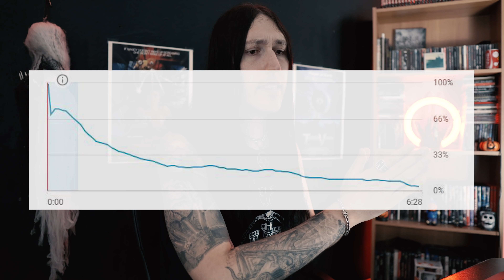About my Black Metal trip in Norway & Channel update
Cameras i use :
Sony A6400 (main)
Osmo Pocket (vlog)